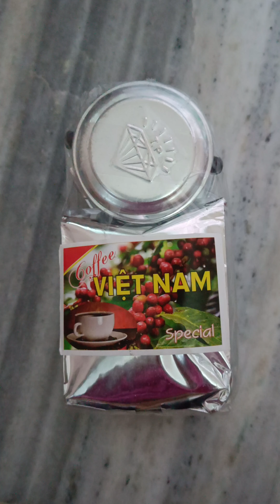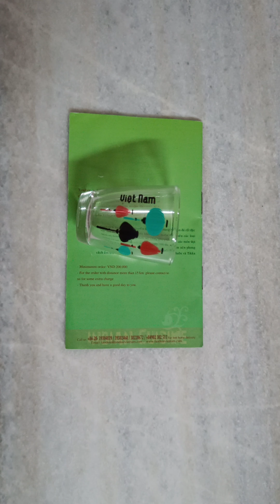Vietnam shopping haul/What to buy in Vietnam 🛍️🛒